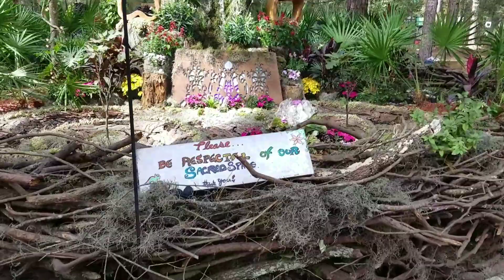Suwannee Hulaween 2016 Spirit lake part 1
Spirit lake 2016 Suwannee Hulaween